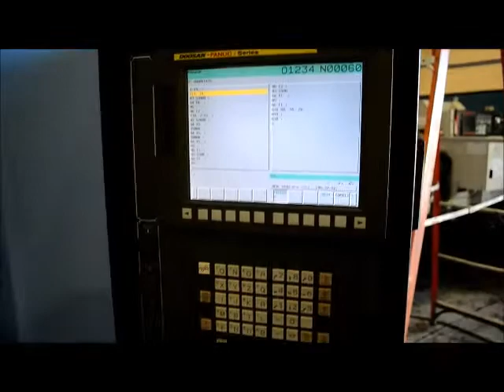Doosan DNM500 (2012)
Doosan DNM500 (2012) CNC Vertical Machining Center